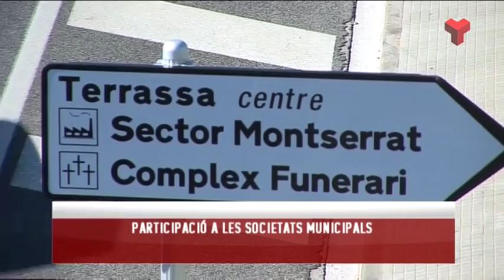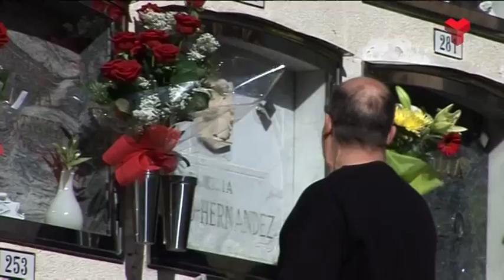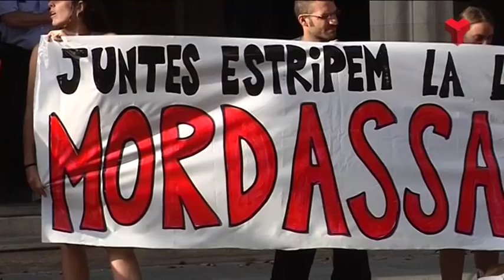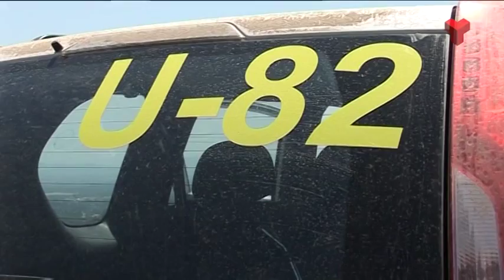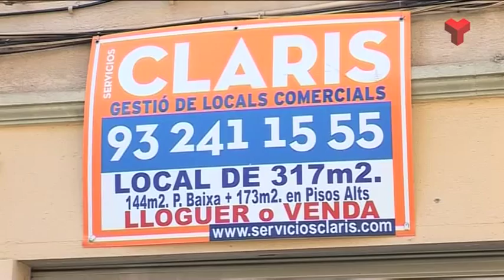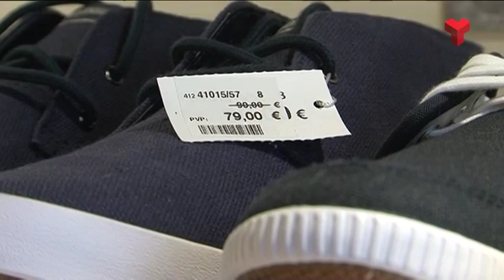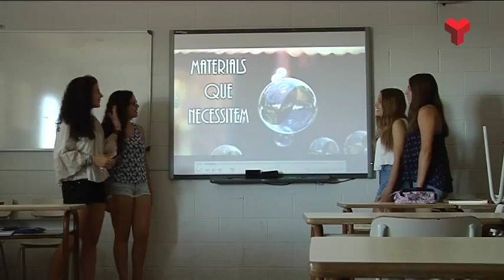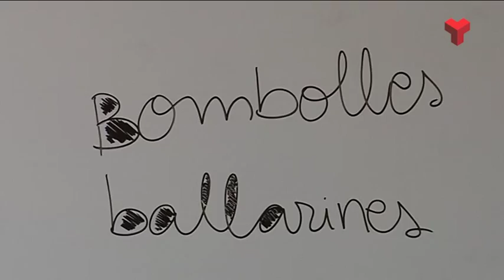Informatiu Tarda dimecres 22-07-2015 de Canal Terrassa